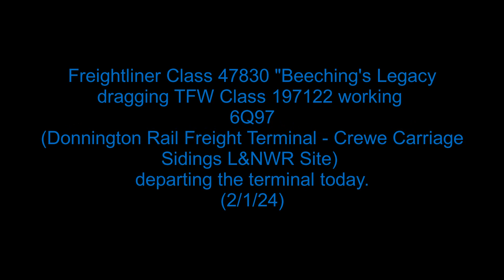Freightliner Class 47830 dragging TFW 197122 working 6Q97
Welcome to a Jacob's Rail Adventures video. In today's video we see Feightliner Class 47830 dragging TFW Class 197122 working 6Q97.

Working: 6Q97 10:07 Donnington Rail Freight Terminal - Crewe Carriage Sidings L&NWR Site.